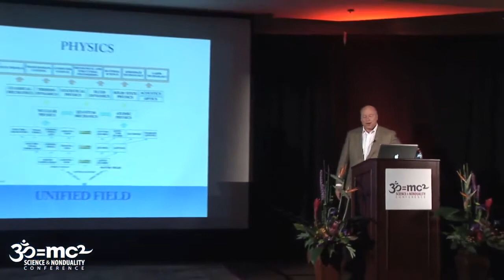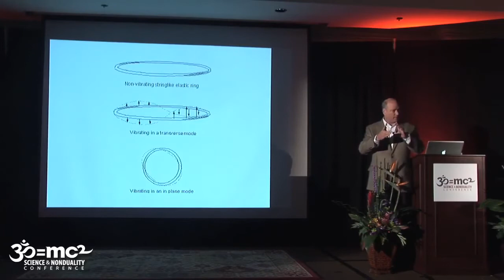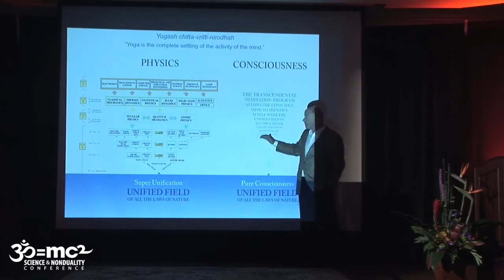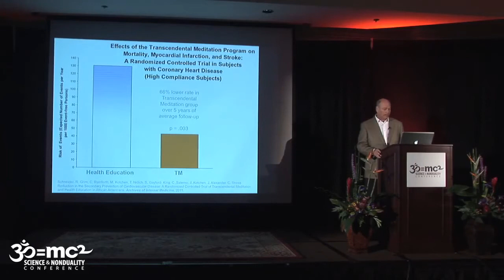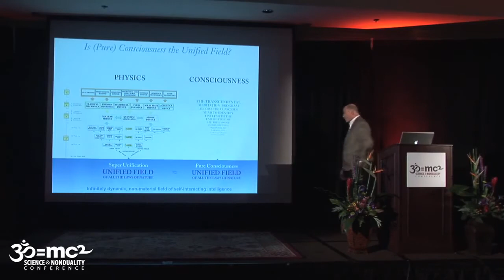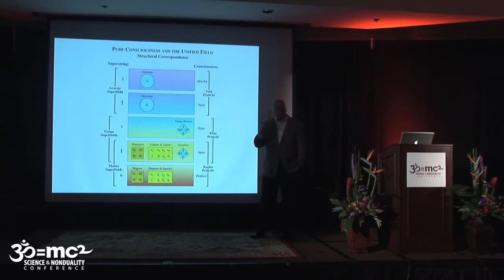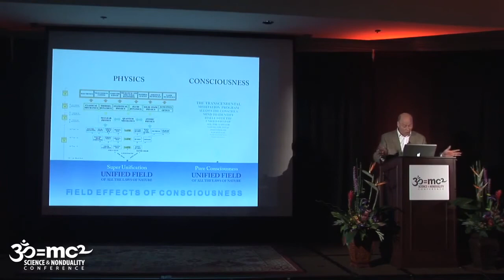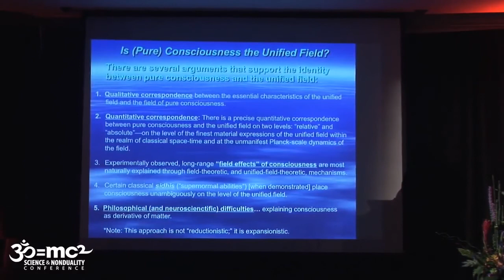Is Consciousness the Unified Field A Field Theorist's Perspective John Hagelin SAND11